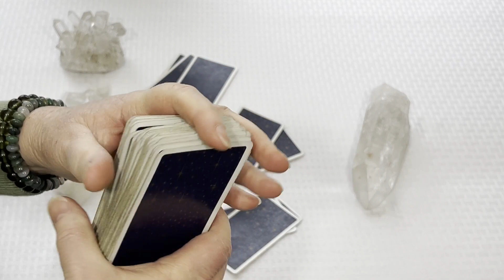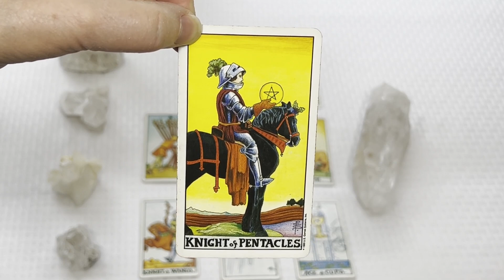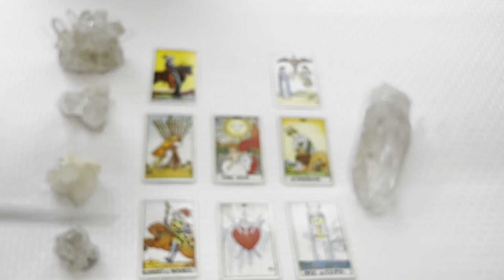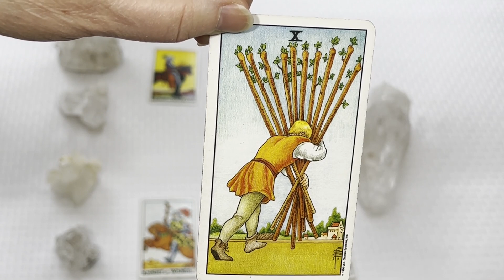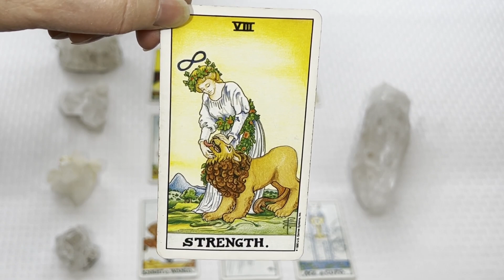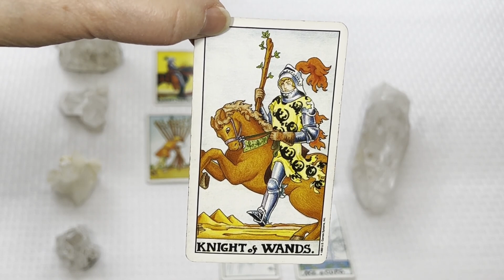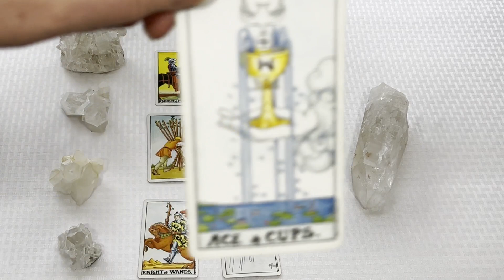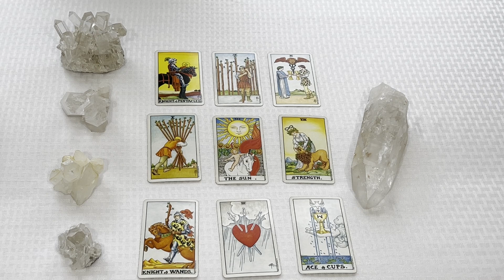Understanding All Goodness Originates Within You ~ Dec 11 - 17, 2023 Weekly Reading Spirit Pathways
All goodness originates within you ~ Watch this week’s reading for all the details

I offer a weekly reading each Monday. This is a universal reading that applies to everyone for the energy of that particular week. I begin each week's reading with a channeled message from my Guides. Each video gives explanations of different useful tools and techniques to help you along your spiritual path. They also address any energetic influences or astrological aspects that may have an effect upon us for that week. Using the traditional Rider Waite tarot deck I give you a complete reading covering all the energy for the current week and how you can use it to your best advantage.